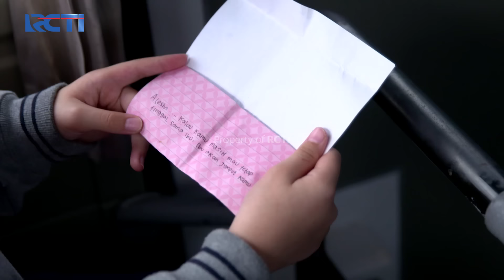Nadine Nurut Dan Percaya Terus Sama Mas Doni – Cinta Alesha | Eps. 36 (2/3)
Tahan Nadine untuk gak masuk ke ruangan Mas Doni karena didalem Nathan dan Nunung. Mas Doni langsung ajak Nadine pulang.

Saksikan BIMA S SEASON 2 Oktober 2022 DI RCTI